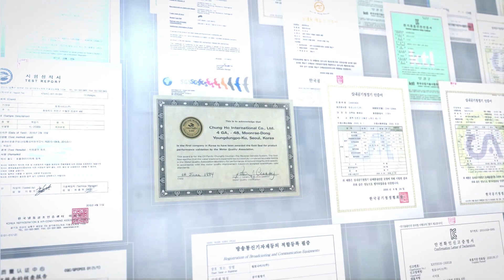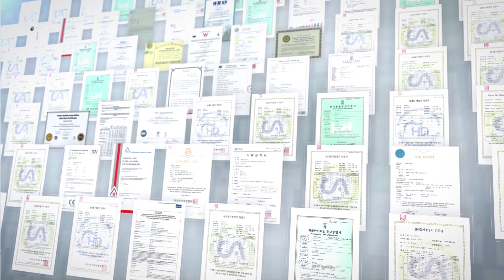Giới thiệu về ChungHo Nais - Tiếng Việt